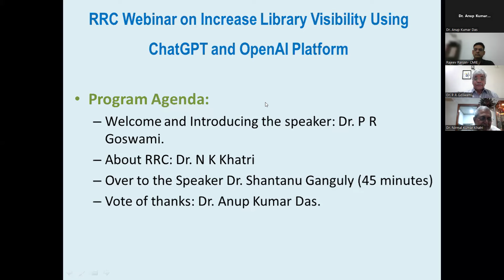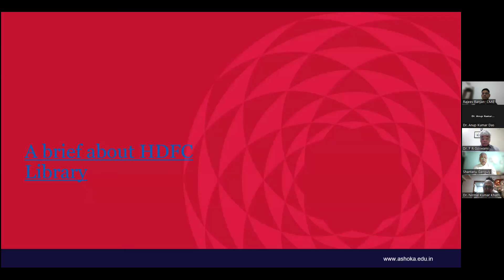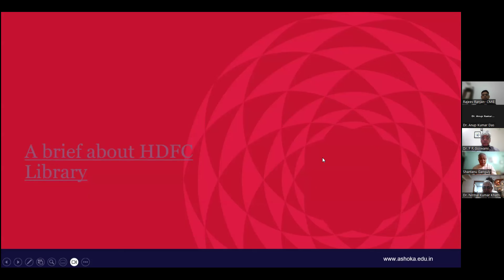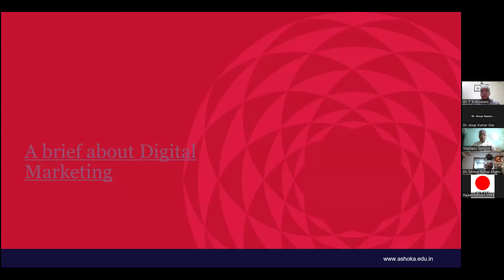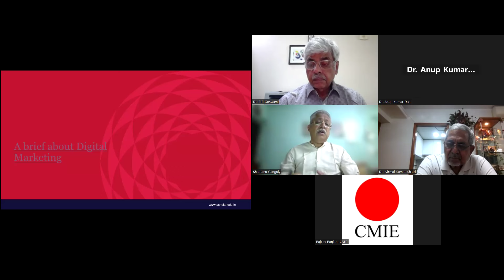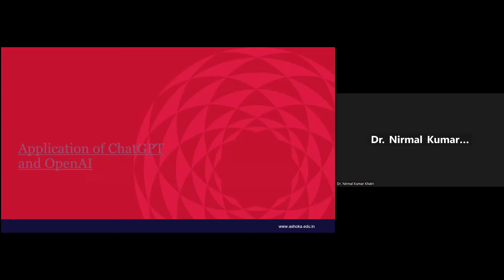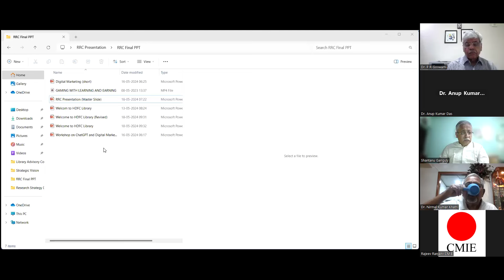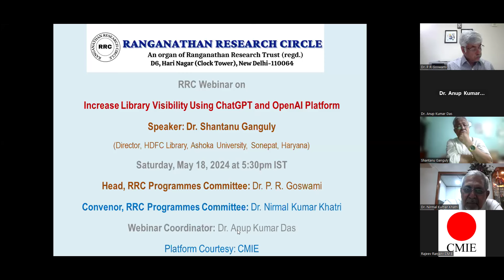RRC Webinar on Increase Library Visibility Using ChatGPT and OpenAI Platform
Held on Saturday, May 18, 2024.
Program Agenda:
Welcome and Introducing the speaker: Dr. P R Goswami (Head, RRC Programmes Committee).
About RRC: Dr. N K Khatri (Convenor, RRC Programmes Committee)
Over to the Speaker Dr. Shantanu Ganguly (Director, HDFC Library, Ashoka University, Sonepat, Haryana)
Vote of thanks: Dr. Anup Kumar Das (Jawaharlal Nehru University, New Delhi,